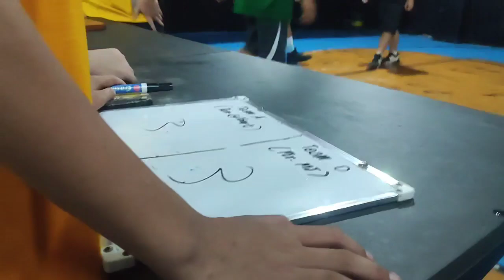Sobrang gagaling mag Basketball